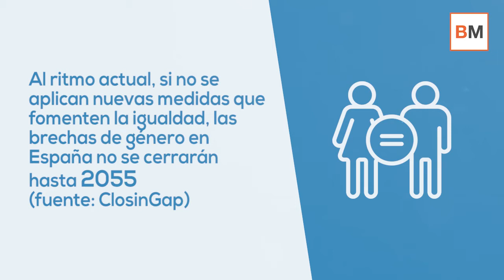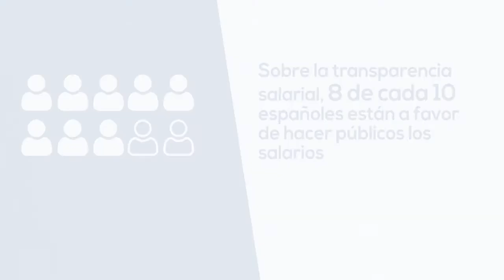La brecha salarial ¿en qué año desaparecerá si seguimos el ritmo actual